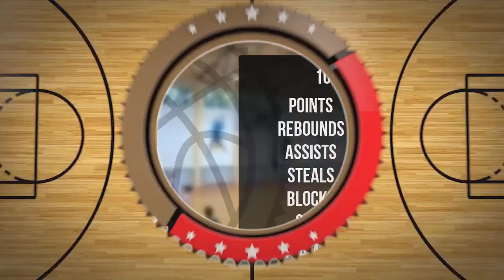Filip Giel Player Mixtape DC91 Września 2023